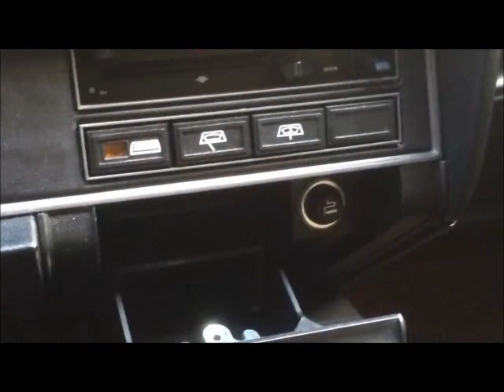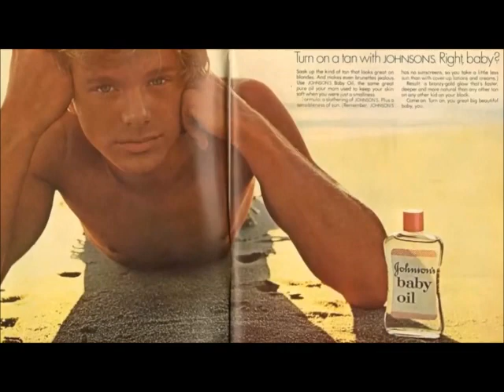Family Fodder Film Music Left Minus Right Audio Channel Mix US Enclosure Company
Family Fodder  Film Music  Left Minus Right Audio Channel Mix  Difference Audio Signal  US Enclosure Company